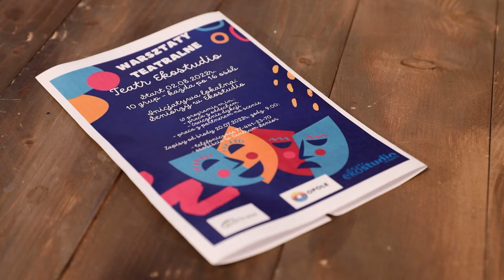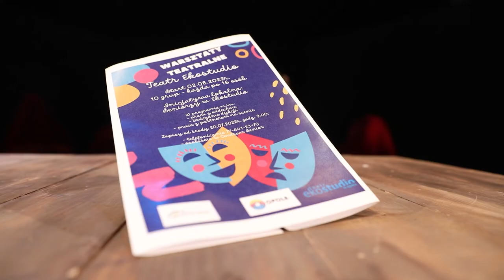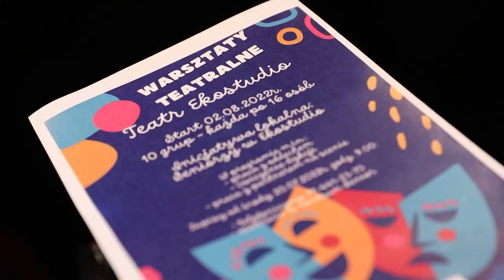Warsztaty teatralne dla seniorów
"Seniorzy w Ekostudio" to cykl warsztatów, z których mogą od 2 sierpnia skorzystać seniorzy z Opola. To już ostatnia okazja, żeby się na nie zapisać a choć jest sporo wolnych miejsc to szybko ubywają zapowiadają organizatorzy, którzy zapraszają do kontaktu z Centrum "Senior w Opolu".